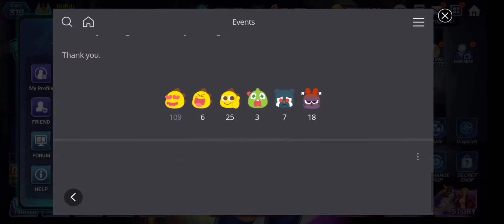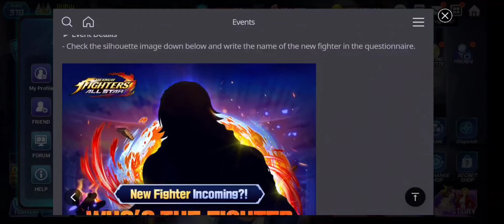Who is Krohnen? Story of Krohnen | Ex Volume 3 Characters? DoT - Color? | King of Fighters All Star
How To Use Gold Border Characters in kofas / What are the best gold border characters in kof all star